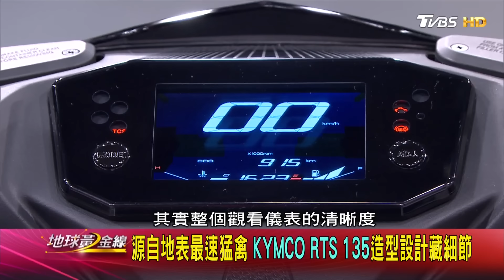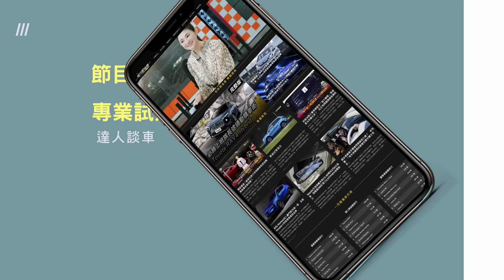TCS.ABS雙電控系統 KYMCO RTS 135操控靈巧易上手 賞車 地球黃金線 20240730